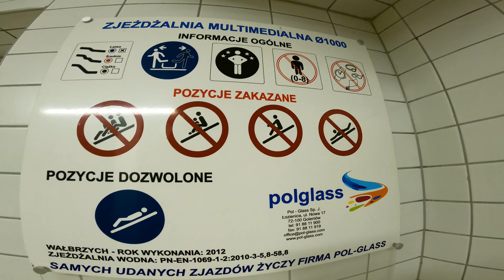Cool Multimedia Water Slide at Aqua Zdrój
Located in Wałbrzych in southern Poland, the Aqua-Zdrój Water Park is intended for both professional and recreational swimmers in the sports swimming pool, as well as people looking for fun and relaxation in tubular slides or a recreational pool with numerous water attractions. A sports swimming pool with a length of 25 m and a width of 16 m and a constant depth of 2 m.

One of the biggest attractions of the water park are certainly three tubular water slides, including two classic ones, 100 m and 60 m long, and one so-called turbo slide with a short and steep run of 60m
Warmia Hot Springs in Lidzbark Warmiński is the first thermal facility located in northern Poland. The thermal springs centre combines a high standard of hotel service with a rich Spa offer. It is an ideal place for rest and relaxation, both for those who actively take part in sports as well as for those who desire a time of respite from everyday life. The complex consists of sporting and recreational areas, where you can take advantage of a range of aquatic facilities. There are swimming pools, multimedia slides with light and sound effects, hydro-massage, waterspouts and also a sauna area.